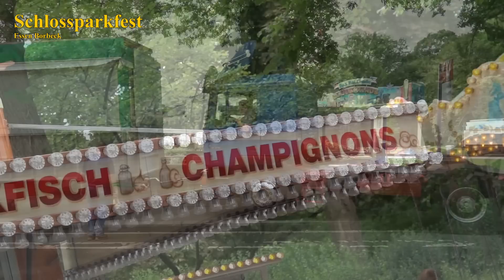Aufbau Reportage [Teil 2] 34. Schlossparkfest Essen 2017 kirmes-fabian.de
Eine Produktion von kirmes-fabian.de